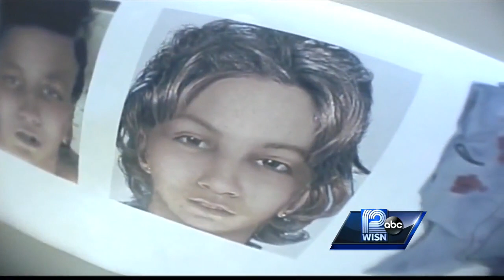Jane Doe laid to rest once again in Caledonia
The bold decision to exhume the body of a Jane Doe could have Racine County investigators closer to finding a killer.